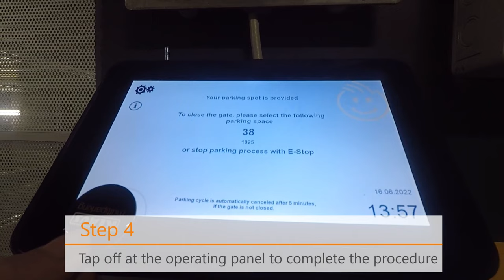Easy parking in the KLAUS Multiparking TrendVario 6300 stacker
This video demonstrates how easy it is to park in the KLAUS car stacker - TrendVario 6300. You can simply follow these steps:

Step 1: Call your space by tapping with a FOB or remote and press start
Step 2: Drive forward to the pre-fitted wheel stop
Step 3: Make sure you apply the handbrake
Step 4: Tap off at the operating panel to complete the procedure